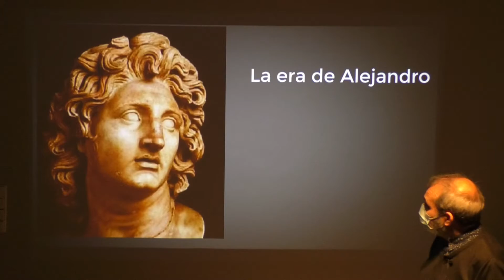AULARTE. CLIP. ARTE CLÁSICO. Las conquistas de Alejandro Magno.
Este vídeo contiene una pequeña descripción del itinerario de la conquistas de Alejandro Magno en Oriente.